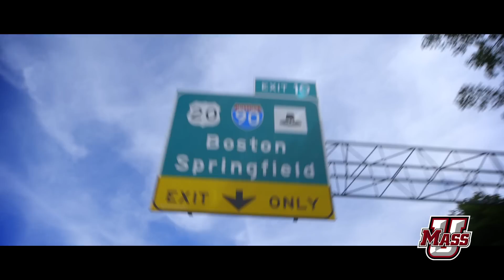Fans Like You Live For Days Like This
This is your state. This is your team. This is UMass football.